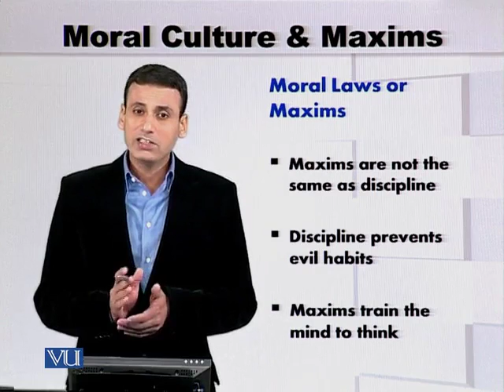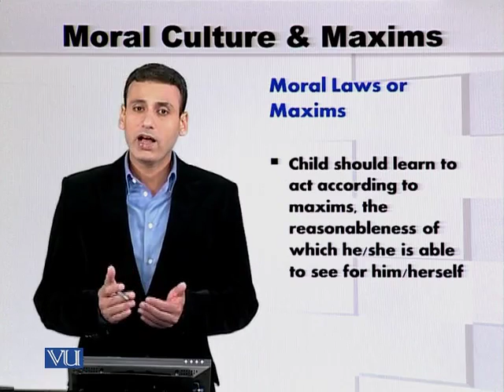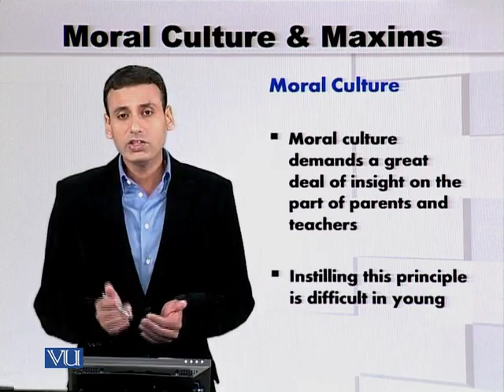EDU601_Topic045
EDU601 - Philosophy of Education: Topic 45